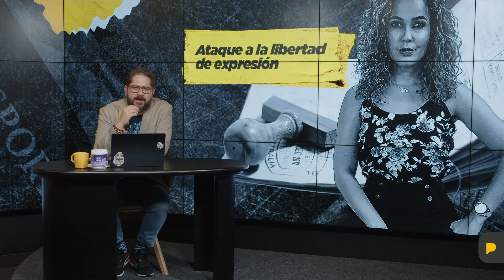"Si te alegra lo que le pasó a Alondra, tienes que hacerte ver" l Punto Final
¿Vivimos en un país de desadaptados? Pues sí. Luis Eduardo Vivanco hace una reflexión de lo que pasó con Alondra Santiago.